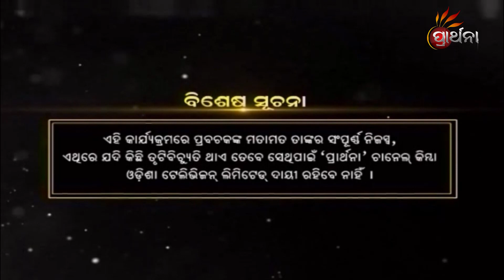Balake Mora Bola Kara Ep 751 | 19th March 2021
ଯେଉଁମାନେ ଭଲ କାମ କରୁଛନ୍ତି, ସେମାନଙ୍କୁ ସମ୍ମାନ କରନ୍ତୁ   ।
ଦେଖନ୍ତୁ BalakeMoraBolaKara ପ୍ରତିଦିନ ସକାଳ 7:30 ଏବଂ ଅପରାହ୍ନ 4:30 ରେ, କେବଳ Prarthana ଏବଂ TarangPlus App ରେ ।